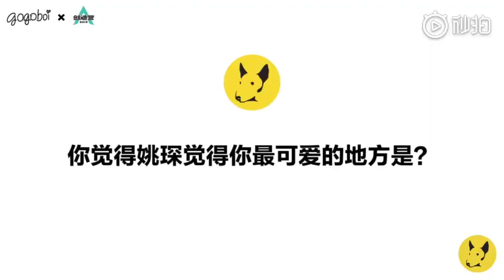「gogoboi」专访「周震南」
周震南[超话]#[心]R1SE周震南# [ gogoboi采访 ] 周震南郑重声明：粉丝们不用担心我的发量，我只是头皮太白了，剪齐刘海、戴帽子也不是发际线的原因，纯属个人喜好和方便拍摄[作揖][作揖] ​